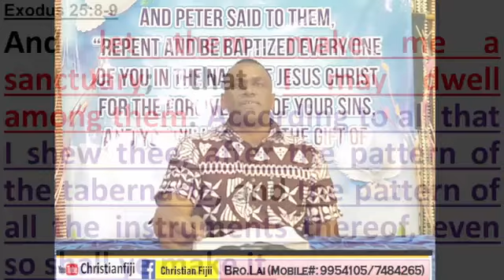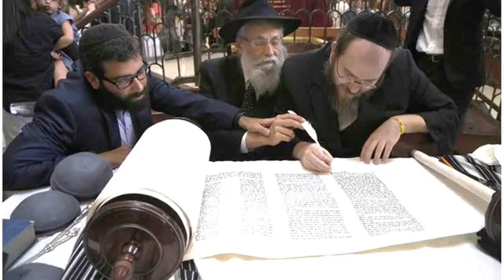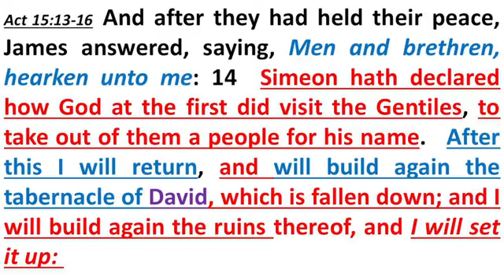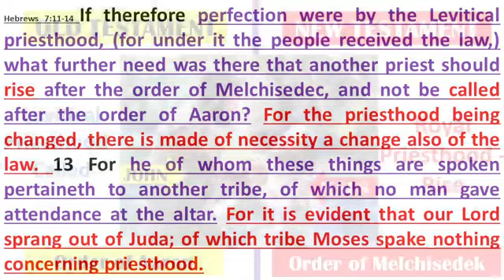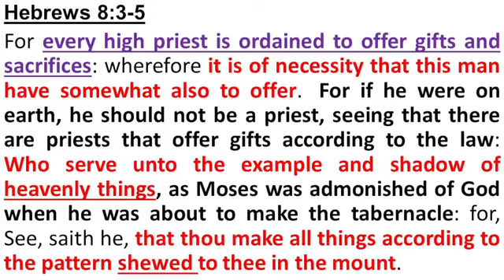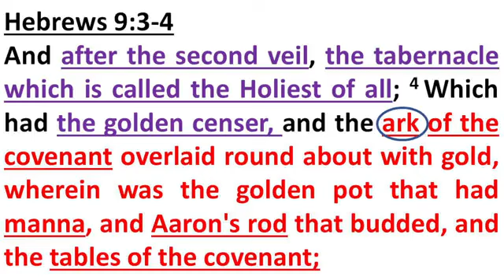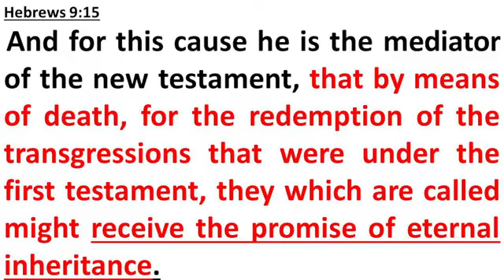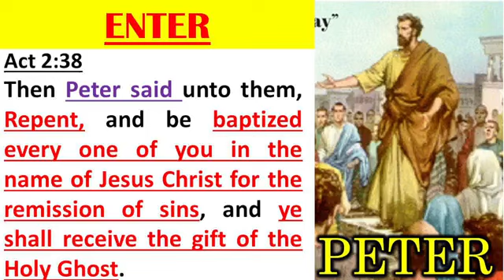ChristianFijii2023@THE TRUE TABERNACLE